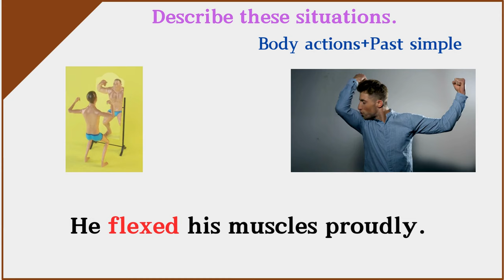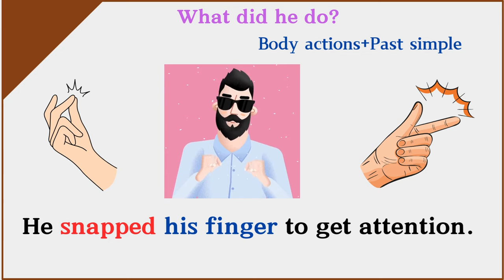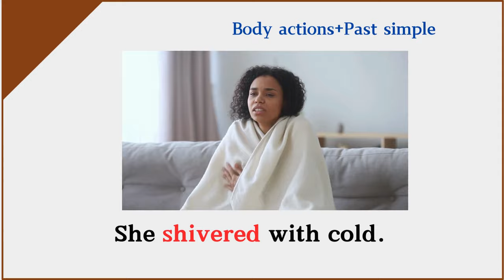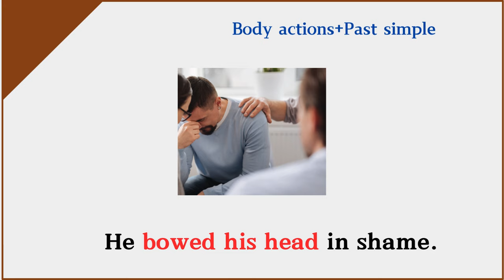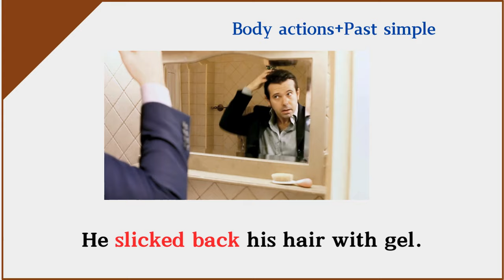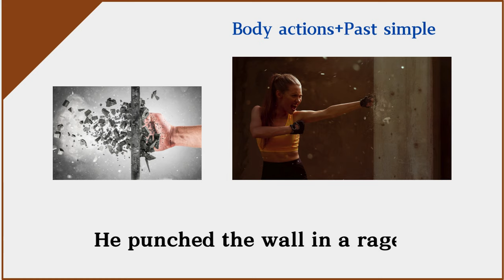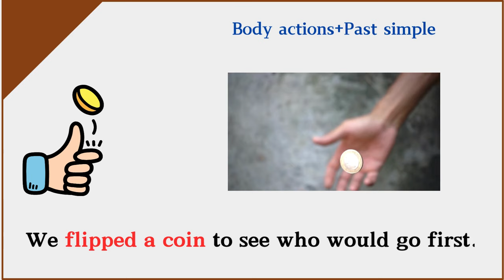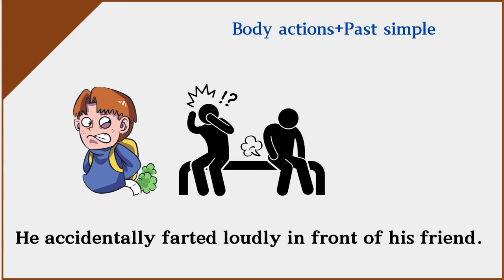Lesson 129: Action Verbs with sentences for Daily use | 50 Past simple | Describe the situation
basic everyday english sentences
daily use simple english sentences
daily simple sentences in english
best english sentences for daily use
general daily use english sentences
daily use sentences in english
daily use 1000 english sentences
short sentences for beginners
english short sentences for beginners
simple short sentences
simple past tense sentences
past tense sentences in english
past form sentences examples
 50 past tense sentences for beginners
 50 daily use english sentences
describe the situations

You can watch:

60 Body movement Verbs

 English vocabulary
 100 phrasal verbs list
learn english
 idioms and expressions
 slang words
 action verbs
 english grammar